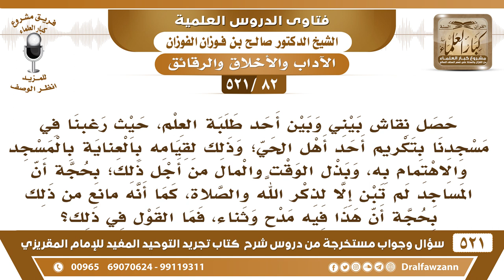[82 -521] أردنا تكريم أحدهم لقيامه بالعناية بالمسجد فاعترض أخ لنا بحجة أن هذا فيه مدح وثناء..!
-[82 -521] السؤال: حصل نقاش بيني وبين أحد طلبة العلم، حيث رغبنا في مسجدنا بتكريم أحد أهل الحي؛ وذلك لقيامه بالعناية بالمسجد والاهتمام به، وبذل الوقت والمال من أجل ذلك؛ بحجة أن المساجد لم تُبنَ إلا لذكر الله والصلاة، كما أنه مانع من ذلك بحجة أن هذا فيه مدحٌ وثناء، فما القول في ذلك؟
الجواب: نعم هو قريب من الصواب، لأن هذا أيضًا يُخل بنية الشخص، وفيه مدح وإطراء له، ربما يُعجب بعملِهِ فيُترك نيته وإخلاصه لله عز وجل.
للاشتراك في قناة الشيخ صالح الفوزان

للاستفسار والإقتراحات والدعم
رئيس الفريق
لمشروع كبار العلماء